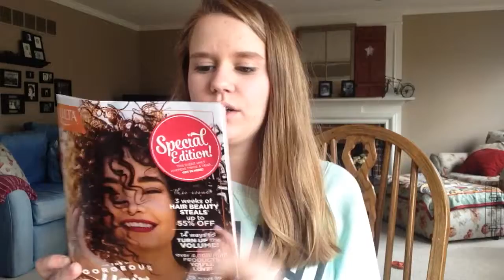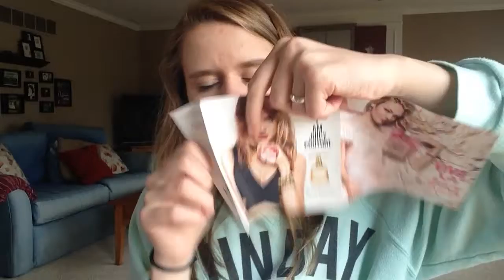Shots!/doctor/ice cream/ no school/ homework!!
So I hope you are enjoying my vlogging videos! I am trying to post as much as I can!
Love ya!